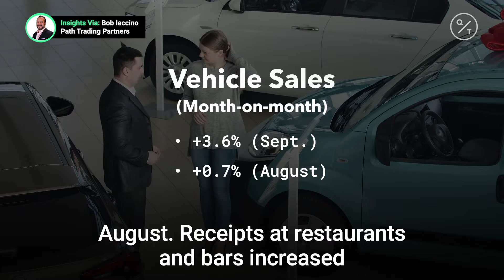U.S. retail sales jumped in September by most in the last three months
U.S. stock index futures rose to new highs after the report while treasuries remained virtually unchanged. Insights via @cmegroup